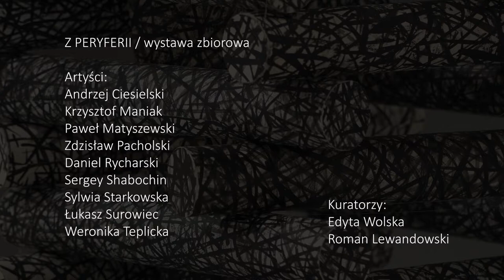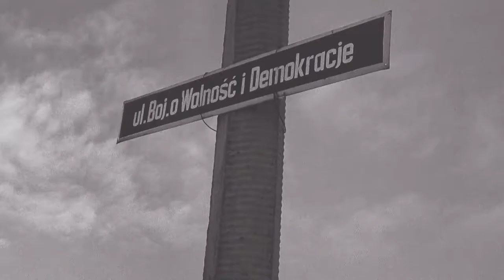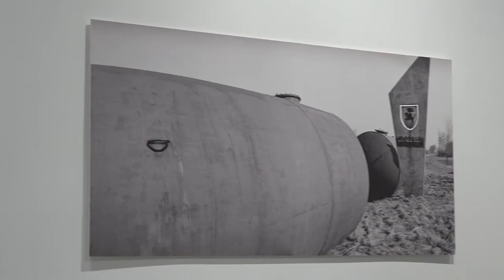"Z powodu fotografii cyfrowej młodzi coś tracą" - sztuka konceptualna | Pacholski i Ciesielski | 1/6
Sztuka konceptualna - tym zagadnieniem zajmie się Zdzisław Pacholski i Andrzej Ciesielski w pierwszym odcinku miniserii pt. "Rozmowy z artystami".
Program powstał jako rozszerzenie wystawy zbiorowej o nazwie "Z peryferii", którą obejrzeć możemy w Ustce i Słupsku.

Prowadzący rozmowę: Roman Lewandowski (kurator wystawy "Z peryferii"

Rozmowy z artystami dla TV Słupsk 2020